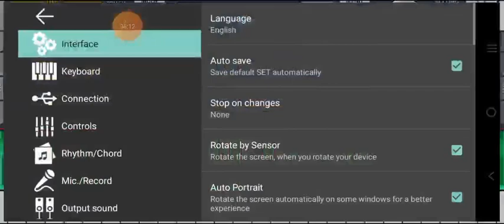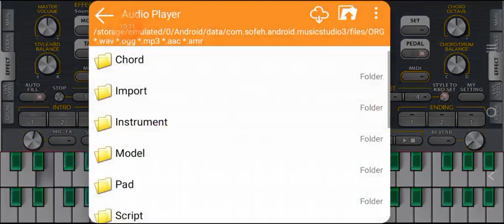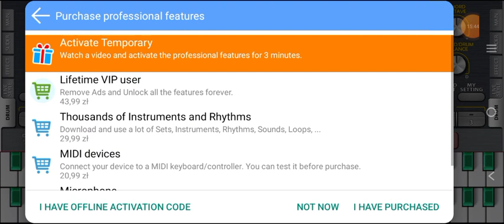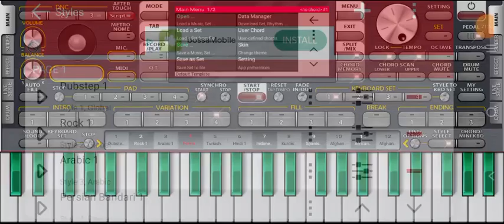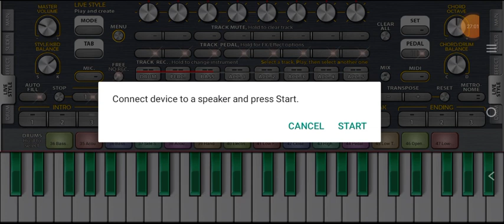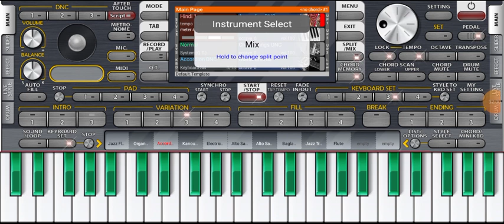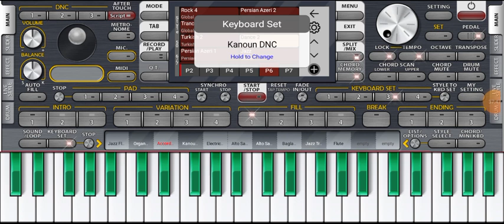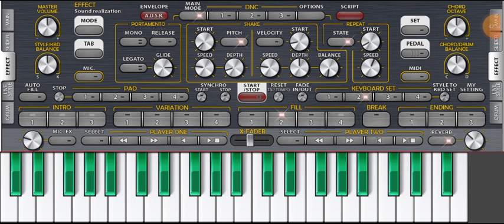chaos Pianino GITBIT do cięcia